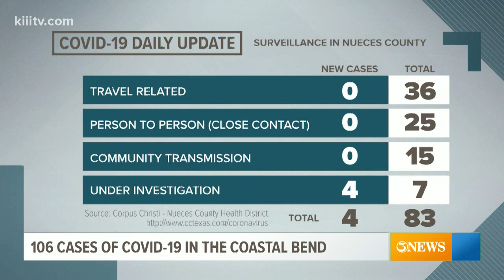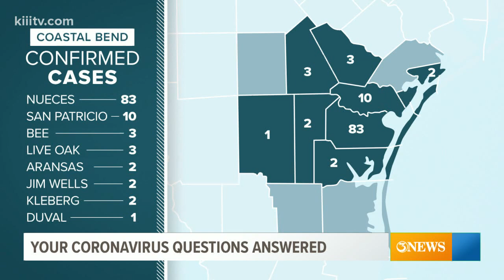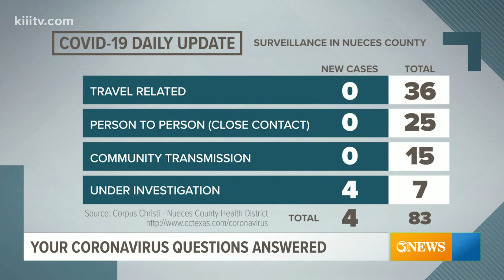Dr. Salim Surani joined First Edition for another round of your COVID-19 questions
Dr. Surani discusses move to pull funding from W.H.O. and why it is not the best move right now.